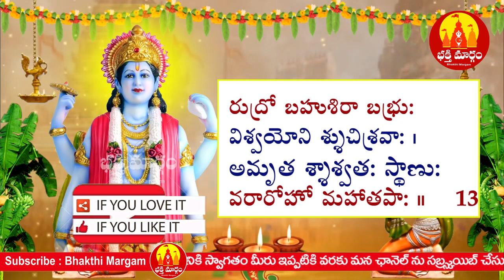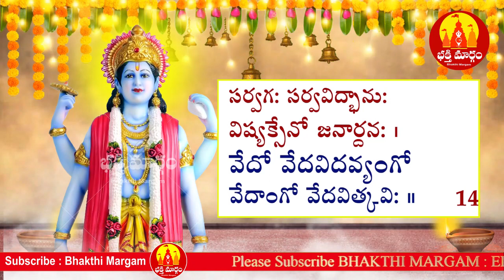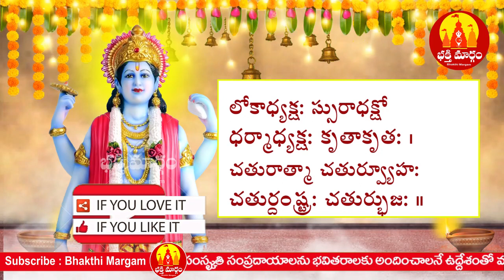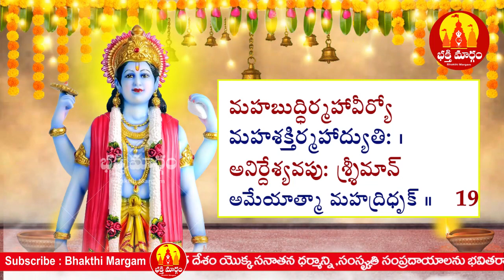విష్ణు సహస్రనామ స్తోత్రం ఇలా సులభంగా నేర్చుకోండి | Vishnu sahasranama stotram Learning Video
విష్ణు సహస్రనామ స్తోత్రం ఇలా సులభంగా నేర్చుకోండి
Vishnu sahasranama stotram Learning Video in telugu day3

శ్రీ లలితా సహస్ర నామ స్తోత్రం

ఓమ్ ॥

అస్య శ్రీ లలితా దివ్య సహస్రనామ స్తోత్ర మహామంత్రస్య, వశిన్యాది వాగ్దేవతా ఋషయః, అనుష్టుప్ ఛందః, శ్రీ లలితా పరాభట్టారికా మహా త్రిపుర సుందరీ దేవతా, ఐం బీజం, క్లీం శక్తిః, సౌః కీలకం, మమ ధర్మార్థ కామ మోక్ష చతుర్విధ ఫలపురుషార్థ సిద్ధ్యర్థే లలితా త్రిపురసుందరీ పరాభట్టారికా సహస్ర నామ జపే వినియోగః

కరన్యాసః
ఐం అంగుష్టాభ్యాం నమః, క్లీం తర్జనీభ్యాం నమః, సౌః మధ్యమాభ్యాం నమః, సౌః అనామికాభ్యాం నమః, క్లీం కనిష్ఠికాభ్యాం నమః, ఐం కరతల కరపృష్ఠాభ్యాం నమః

అంగన్యాసః
ఐం హృదయాయ నమః, క్లీం శిరసే స్వాహా, సౌః శిఖాయై వషట్, సౌః కవచాయ హుం, క్లీం నేత్రత్రయాయ వౌషట్, ఐం అస్త్రాయఫట్, భూర్భువస్సువరోమితి దిగ్బంధః

ధ్యానం
అరుణాం కరుణా తరంగితాక్షీం ధృతపాశాంకుశ పుష్పబాణచాపామ్ ।
అణిమాదిభి రావృతాం మయూఖైః అహమిత్యేవ విభావయే భవానీమ్ ॥ 1 ॥

ధ్యాయేత్ పద్మాసనస్థాం వికసితవదనాం పద్మ పత్రాయతాక్షీం
హేమాభాం పీతవస్త్రాం కరకలిత లసమద్ధేమపద్మాం వరాంగీమ్ ।
సర్వాలంకారయుక్తాం సకలమభయదాం భక్తనమ్రాం భవానీం
శ్రీ విద్యాం శాంతమూర్తిం సకల సురసుతాం సర్వసంపత్-ప్రదాత్రీమ్ ॥ 2 ॥

సకుంకుమ విలేపనా మళికచుంబి కస్తూరికాం
సమంద హసితేక్షణాం సశరచాప పాశాంకుశామ్ ।
అశేష జనమోహినీ మరుణమాల్య భూషోజ్జ్వలాం
జపాకుసుమ భాసురాం జపవిధౌ స్మరే దంబికామ్ ॥ 3 ॥

సింధూరారుణ విగ్రహాం త్రిణయనాం మాణిక్య మౌళిస్ఫుర-
త్తారానాయక శేఖరాం స్మితముఖీ మాపీన వక్షోరుహామ్ ।
పాణిభ్యా మలిపూర్ణ రత్న చషకం రక్తోత్పలం బిభ్రతీం
సౌమ్యాం రత్నఘటస్థ రక్త చరణాం ధ్యాయేత్పరామంబికామ్ ॥ 4 ॥

లమిత్యాది పంచపూజాం విభావయేత్

లం పృథివీ తత్త్వాత్మికాయై శ్రీ లలితాదేవ్యై గంధం పరికల్పయామి
హం ఆకాశ తత్త్వాత్మికాయై శ్రీ లలితాదేవ్యై పుష్పం పరికల్పయామి
యం వాయు తత్త్వాత్మికాయై శ్రీ లలితాదేవ్యై ధూపం పరికల్పయామి
రం వహ్ని తత్త్వాత్మికాయై శ్రీ లలితాదేవ్యై దీపం పరికల్పయామి
వం అమృత తత్త్వాత్మికాయై శ్రీ లలితాదేవ్యై అమృత నైవేద్యం పరికల్పయామి
సం సర్వ తత్త్వాత్మికాయై శ్రీ లలితాదేవ్యై తాంబూలాది సర్వోపచారాన్ పరికల్పయామి

గురుర్బ్రహ్మ గురుర్విష్ణుః గురుర్దేవో మహేశ్వరః ।
గురుస్సాక్షాత్ పరబ్రహ్మ తస్మై శ్రీ గురవే నమః ॥

హరిః ఓం

శ్రీ మాతా, శ్రీ మహారాజ్ఞీ, శ్రీమత్-సింహాసనేశ్వరీ ।
చిదగ్ని కుండసంభూతా, దేవకార్యసముద్యతా ॥ 1 ॥

ఉద్యద్భాను సహస్రాభా, చతుర్బాహు సమన్వితా ।
రాగస్వరూప పాశాఢ్యా, క్రోధాకారాంకుశోజ్జ్వలా ॥ 2 ॥

మనోరూపేక్షుకోదండా, పంచతన్మాత్ర సాయకా ।
నిజారుణ ప్రభాపూర మజ్జద్-బ్రహ్మాండమండలా ॥ 3 ॥

చంపకాశోక పున్నాగ సౌగంధిక లసత్కచా
కురువింద మణిశ్రేణీ కనత్కోటీర మండితా ॥ 4 ॥

అష్టమీ చంద్ర విభ్రాజ దళికస్థల శోభితా ।
ముఖచంద్ర కళంకాభ మృగనాభి విశేషకా ॥ 5 ॥

వదనస్మర మాంగల్య గృహతోరణ చిల్లికా ।
వక్త్రలక్ష్మీ పరీవాహ చలన్మీనాభ లోచనా ॥ 6 ॥

నవచంపక పుష్పాభ నాసాదండ విరాజితా ।
తారాకాంతి తిరస్కారి నాసాభరణ భాసురా ॥ 7 ॥

కదంబ మంజరీక్లుప్త కర్ణపూర మనోహరా ।
తాటంక యుగళీభూత తపనోడుప మండలా ॥ 8 ॥

పద్మరాగ శిలాదర్శ పరిభావి కపోలభూః ।
నవవిద్రుమ బింబశ్రీః న్యక్కారి రదనచ్ఛదా ॥ 9 ॥

శుద్ధ విద్యాంకురాకార ద్విజపంక్తి ద్వయోజ్జ్వలా ।
కర్పూరవీటి కామోద సమాకర్షద్దిగంతరా ॥ 10 ॥

నిజసల్లాప మాధుర్య వినిర్భత్సిత కచ్ఛపీ ।
మందస్మిత ప్రభాపూర మజ్జత్-కామేశ మానసా ॥ 11 ॥

అనాకలిత సాదృశ్య చుబుక శ్రీ విరాజితా ।
కామేశబద్ధ మాంగల్య సూత్రశోభిత కంథరా ॥ 12 ॥

కనకాంగద కేయూర కమనీయ భుజాన్వితా ।
రత్నగ్రైవేయ చింతాక లోలముక్తా ఫలాన్వితా ॥ 13 ॥

కామేశ్వర ప్రేమరత్న మణి ప్రతిపణస్తనీ।
నాభ్యాలవాల రోమాళి లతాఫల కుచద్వయీ ॥ 14 ॥

లక్ష్యరోమలతా ధారతా సమున్నేయ మధ్యమా ।
స్తనభార దళన్-మధ్య పట్టబంధ వళిత్రయా ॥ 15 ॥

అరుణారుణ కౌసుంభ వస్త్ర భాస్వత్-కటీతటీ ।
రత్నకింకిణి కారమ్య రశనాదామ భూషితా ॥ 16 ॥

కామేశ జ్ఞాత సౌభాగ్య మార్దవోరు ద్వయాన్వితా ।
మాణిక్య మకుటాకార జానుద్వయ విరాజితా ॥ 17 ॥

ఇంద్రగోప పరిక్షిప్త స్మర తూణాభ జంఘికా ।
గూఢగుల్భా కూర్మపృష్ఠ జయిష్ణు ప్రపదాన్వితా ॥ 18 ॥

నఖదీధితి సంఛన్న నమజ్జన తమోగుణా ।
పదద్వయ ప్రభాజాల పరాకృత సరోరుహా ॥ 19 ॥

శింజాన మణిమంజీర మండిత శ్రీ పదాంబుజా ।
మరాళీ మందగమనా, మహాలావణ్య శేవధిః ॥ 20 ॥

సర్వారుణాఽనవద్యాంగీ సర్వాభరణ భూషితా ।
శివకామేశ్వరాంకస్థా, శివా, స్వాధీన వల్లభా ॥ 21 ॥